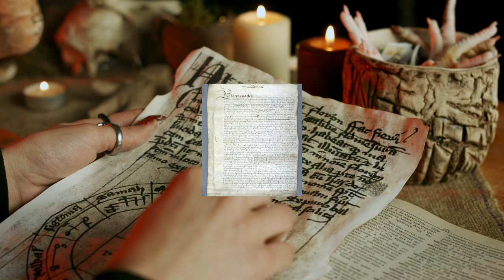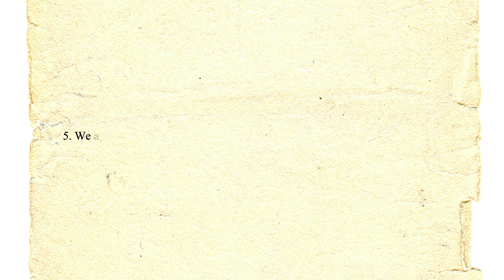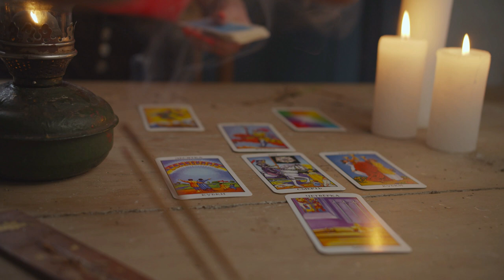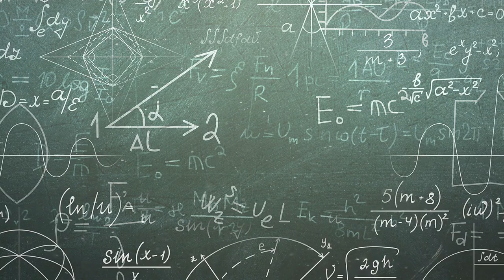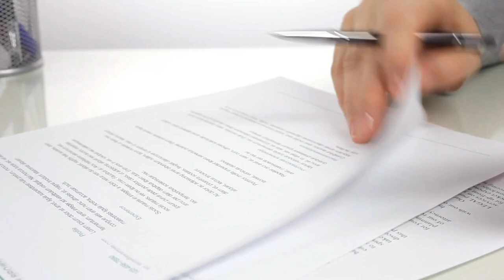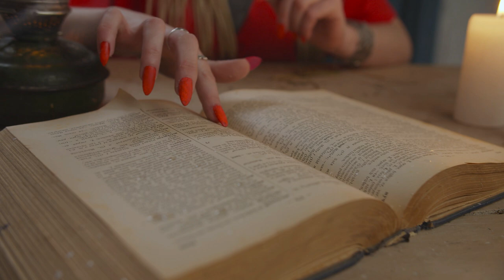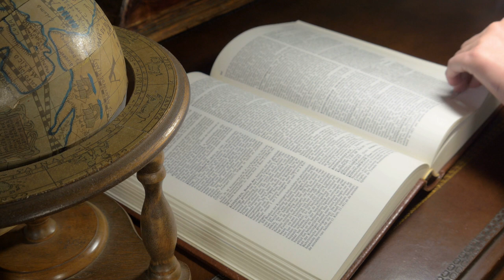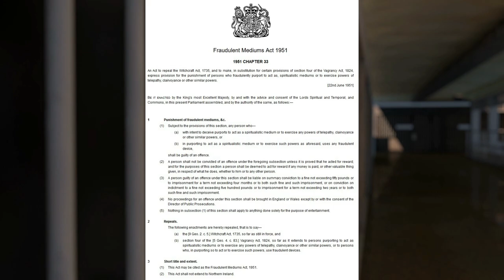(Helen Duncan) The Last Witch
Somebody had to be the last person prosecuted under witchcraft laws.   But you might be surprised to learn that it happened in 1944.

Chapters:
00:00  Introduction
00:58  Witchcraft In England
04:22  Spiritualism
07:29  Helen Duncan
11:09  HMS Barham
13:15  The Last Seance
15:03  Conclusion

Throughout history many people have believed in the supernatural.    Some of them claimed to speak to the dead.   And many made a living from grieving family members that paid for this service.

Helen Duncan was one of these so-called mediums.   Throughout her life she claimed to have supernatural abilities.   But in reality she was a fraud.   And she became the last person convicted under a witchcraft law.

The episode begins with a brief history of witchcraft of England.  We describe the differences between magic users in the distant past and compare it to Europe in the Middle Ages.   Basically, witchcraft became illegal and thousands died because of it.   But in 1735 England passed a law that said witchcraft and magic weren't real.   Anybody who claimed to have these powers could spend a year in prison.

Next we discuss the creation of Spiritualism.  It's a belief system that appeared in New York in the early 1800s alongside other religions such as Mormonism.   The followers of Spiritualism believed that ghosts were real and that the living could speak to them.

Helen Duncan was a practitioner of Spiritualism.   In 1930s and 1940s she held seances where she claimed to speak to the dead.  Of course patrons paid for this.   One scientist paid to investigate Helen more closely.  A photographer also attended one of her seances.  They learned that she was  using dolls and regurgitating cheesecloth to trick viewers.

In 1944 Helen claimed that she was speaking to a dead sailor.  He told her that the HMS Barham had been lost at sea.   The Navy had not told the public this and wanted to know how Helen knew.  They sent officers to observe.   The Naval observers quickly realized Helen was a fraud and notified police.

Helen Duncan was arrested and then tried under the Witchcraft Act of 1735.   She spent nine months in prison.    In 1956 she was arrested again for practicing as a medium.   But before another conviction could arrive Helen died.

Finally, we used some third party video footage in this episode.